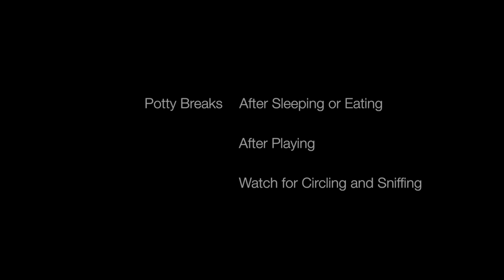Dog Training: Housebreaking in 3 Simple Steps - Thriving Canine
Housebreaking your dog in 3 simple steps

Teaching your dog to go potty outside so they don't pee and poop in the house is a big deal. This dog training video provides 3 simple steps to housebreak any puppy.

Chad Culp, Certified Dog Trainer and Canine Behavior Specialist, owner of Thriving Canine reviews fundamental tips that will assist puppy owners in housebreaking their puppy.

Chad Culp
Certified Dog Trainer and Canine Behavior Specialist

Thriving Canine®- Copywrite 2015©